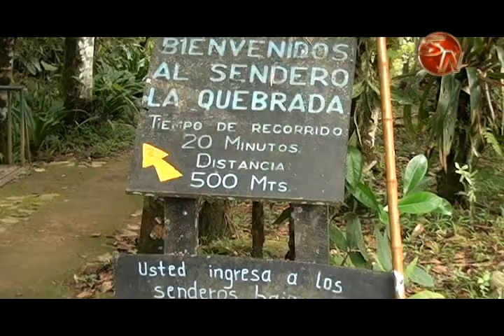Fudebiol trabaja en la legalización de las propiedades